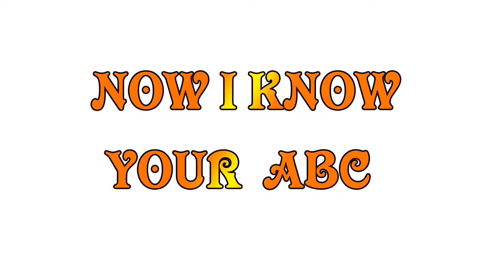ABC No.3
“Letter writing can be seen as a gift because someone has taken his/her time to write and think and express love.”
― Soraya Diase Coffelt